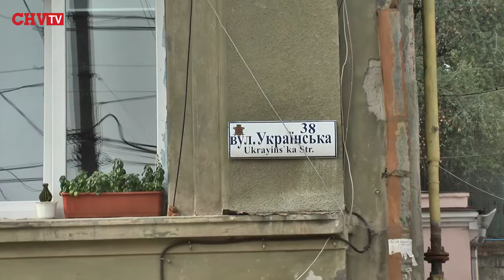В центрі міста знову проводять самовільні ремонтні роботи